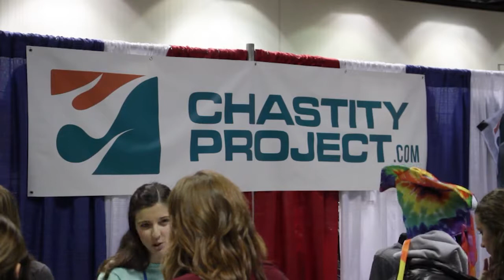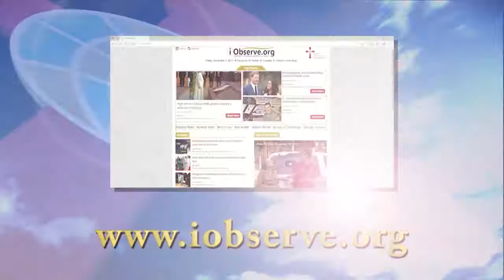REAL TO REEL -- NATIONAL CATHOLIC YOUTH CONFERENCE -- DEC. 2, 2017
.  IN A DISTINCTLY CATHOLIC SETTING, THE NATIONAL CATHOLIC YOUTH CONFERENCE INVITES PARTICIPANTS
TO ENCOUNTER CHRIST, EXPERIENCE CHURCH,
AND BE EMPOWERED IN THEIR FAITH TO LEAD OTHERS. LAST MONTH THE BI-ANNUAL HELD IN INDIANAPOLIS, BROUGHT HIGH SCHOOL STUDENTS FROM ACROSS THE COUNTRY TOGETHER  -- HYPING THEM UP ABOUT ONE THING – THEIR FAITH. ANDRE KOPACKI TELLS US MORE.